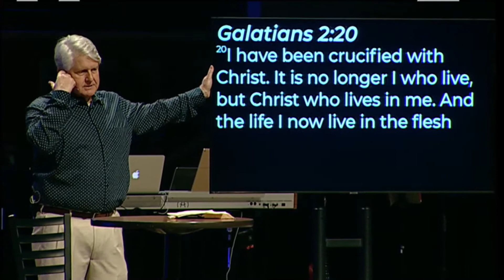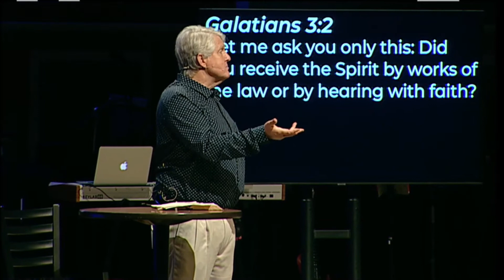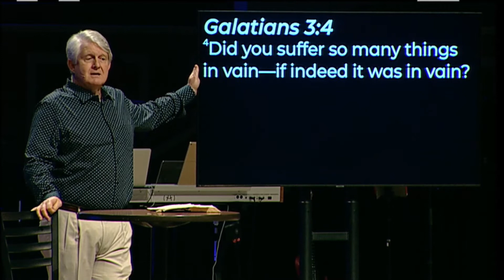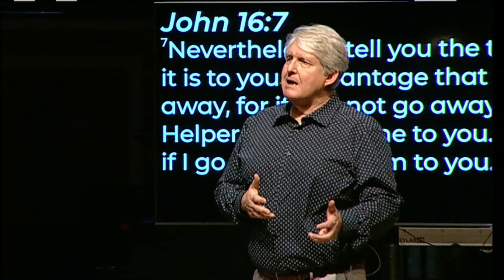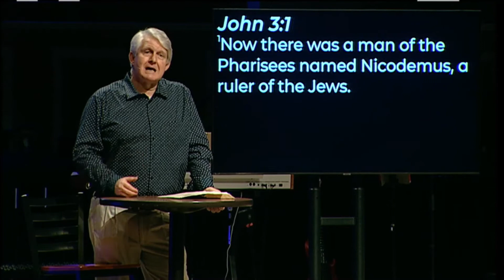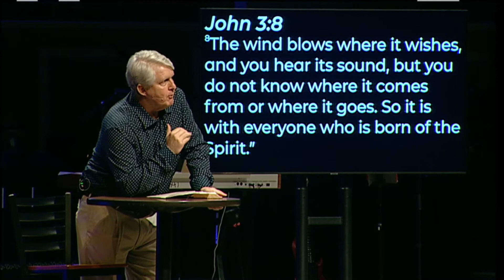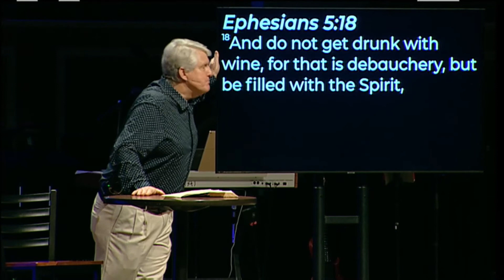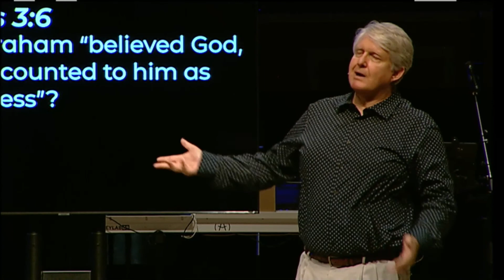By Grace Through Faith and not Works | Galatians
Series: Galatians
Week: 3
Date: September 27 2020
Speaker: Pastor Jeff Parish